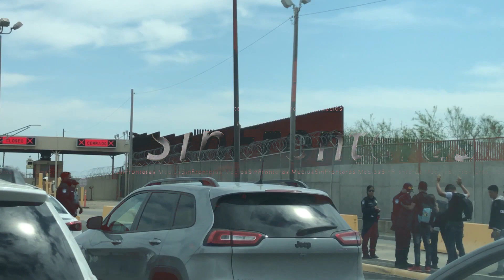Centroamericanos violan leyes y entran a EU por playas, desiertos, ríos y montañas.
Miles de migrantes centroamericanos desobedecen leyes y agujeran muros fronterizos para penetrar territorio norteamericano porplayas, desiertos, ríos y montañas. Reportaje Especial